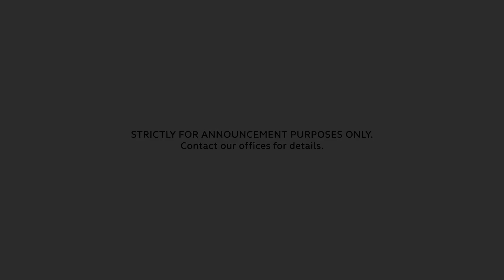Shaila & Ciera House Model | Promesa Pila, Laguna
Introducing Promesa Pila's exclusive house models - Shaila (towhouse) and Ciera (duplex).

Own your dream home today.  Inquire now!